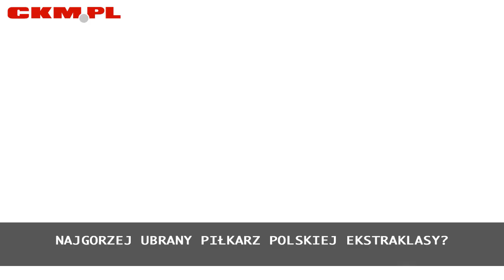Sportowa moda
Dwaj młodzi zawodnicy stołecznego klubu postanowili udowodnić, że wyglądają dobrze nie tylko w spodenkach i trykotach Legii Warszawa. Na co dzień zwracają uwagę na ubiór i trzymają się swojego stylu, więc są idealnymi modelami do zaprezentowania Wam bieżących trendów ciuchowych.